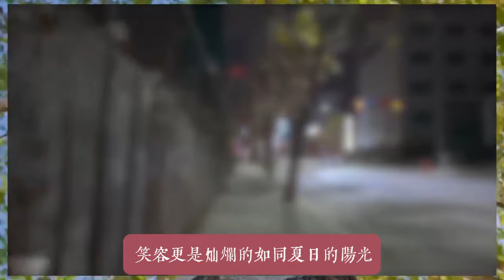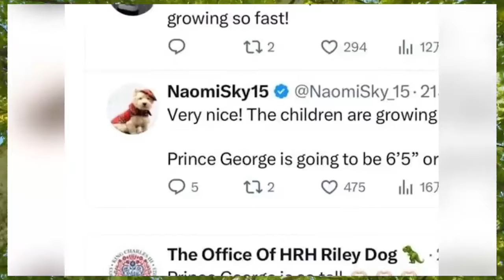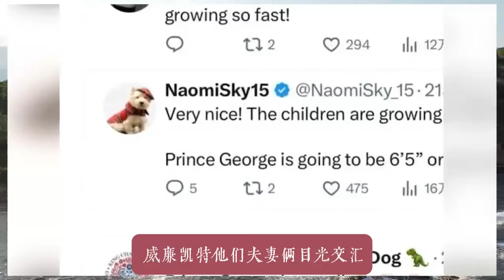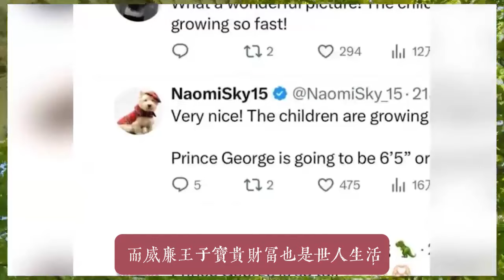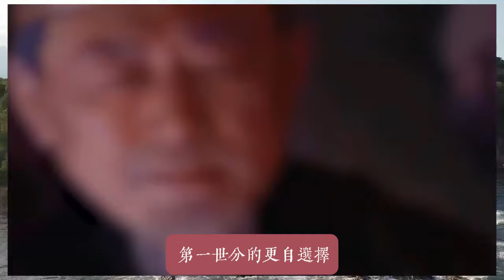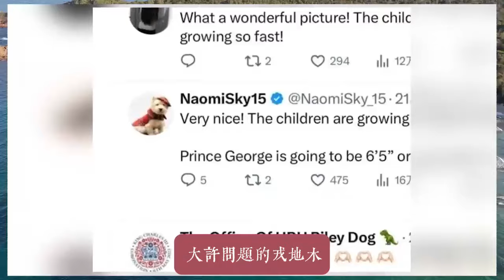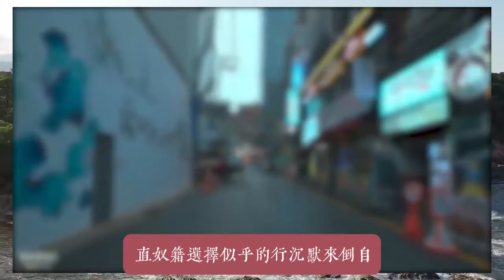喬治生日公佈天大的好消息，王子有自己的女友了，喬治把女友帶到生日會現場，凱特感動流淚，威廉兒子長了，對未來兒媳很認可的，查尔斯看她，卡米拉不高了，自己兒子完全沒希望登王位，網友：卡米拉還門都沒了